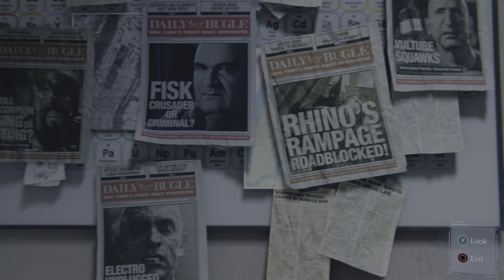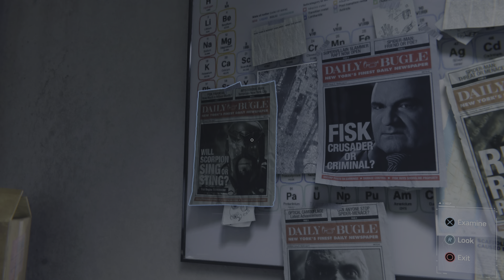Streets Of Poison .. | Marvel's Spider-Man Remastered | 4K ULTRA Graphics Gameplay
Spider-Man was released for the PlayStation 4 on September 7, 2018. The game received praise for its narrative, characterization, combat, and web-swinging traversal mechanics, although some criticized its open-world design for lacking innovation. A number of reviewers called it one of the best superhero games ever made, some comparing it favorably to the Batman: Arkham series. It won several year-end accolades from a variety of gaming publications, critics, and game award ceremonies. Spider-Man became one of the fastest-selling games of the year, one of the best-selling PlayStation 4 games of all time, and the fastest-selling superhero game in the United States. A three-part downloadable content (DLC), Spider-Man: The City that Never Sleeps, was released monthly from October to December 2018. A Game of the Year edition was released in August 2019, including the DLC. A follow-up game, Spider-Man: Miles Morales, was released in November 2020 for the PlayStation 4 and PlayStation 5, alongside a remastered version of Spider-Man for the PlayStation 5.

Marvel's Spider-Man Remastered  + Ray Tracing Gameplay

Marvel's Spider-Man Remastered HDR